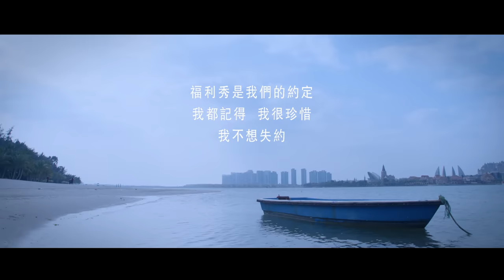王力宏 Wang Leehom 2021 海南福利秀 The Free Show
我們以愛之名，共赴十年之約
在海邊、在沙灘、在夕陽下
放聲歌唱屬於 我們的歌
In the name of love, once again we meet as promised on our 10th annual date. ❤️
Feel the breeze gently pushing the waves onto the beach, with sunset as our backdrop, together let’s sing the songs we love!